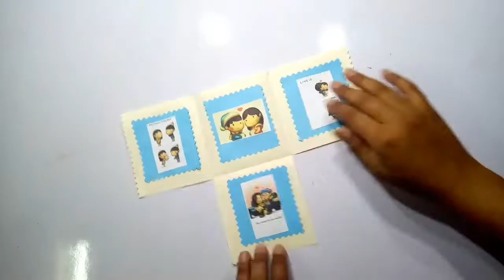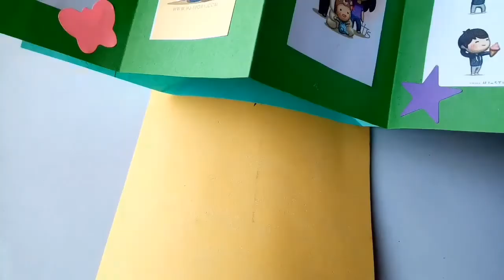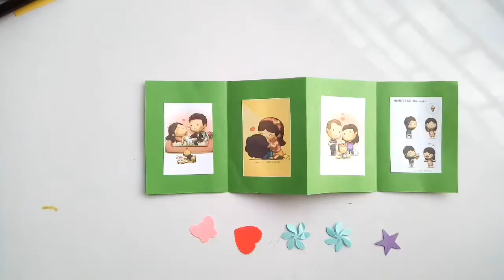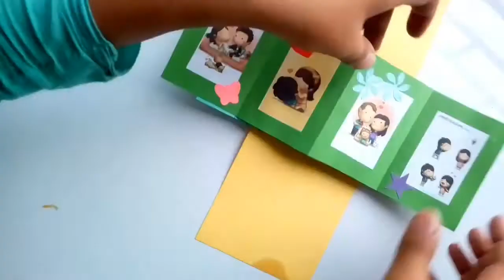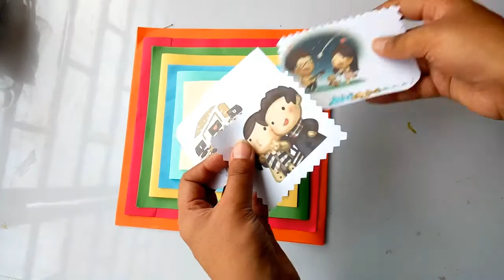Scrapbook Maze Card Making Full Tutorial - DIY Maze Card - Handmade Card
Create homemade cards instead with Fiskars! Watch card making Tutorial  for unique hand made cards today!

DIY Maze Card on how to make greeting cards for birthdays, Valentine's Day, Mother's, or Father's Day.